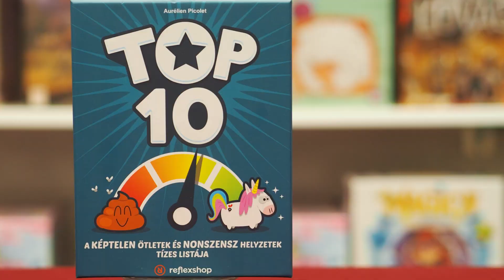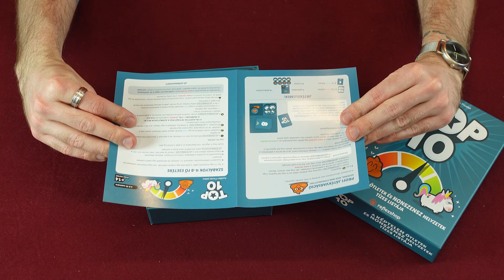Top Ten társasjáték 📦 UNBOXING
Annyi a világban a toplista és még annál is több a vélemény... De vajon Ti ismeritek egymás ízlését? Egymásra tudtok hangolódni annyira, hogy rangsorba állítsátok a válaszokat 1-10-es skálán?

Találjátok ki Somával, hogy lesz az egyszerű besorolásból egy fantaszikus party társasjáték!

Ha valahol, itt biztos megtalálod ⤵️

Minden szuper videónkról értesülsz, ha feliratkozol a csatornánkra (ne felejtsd el benyomni az aprócska csengőt sem!🔔)

A Top 10 társasjáték kiadója és hivatalos forgalmazója a Reflexshop.

0:00​ Intro
0:45 Bevezető
1:03 Játékinfók
1:51 Dobozbontás
6:34​ Setup kép
8:21​ Összegzés
9:05​ Elérhetőségek